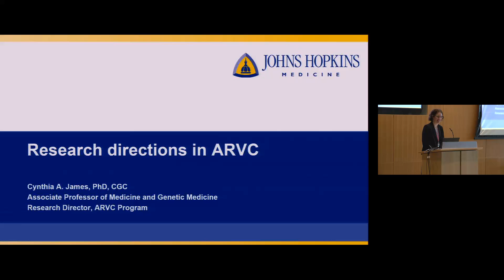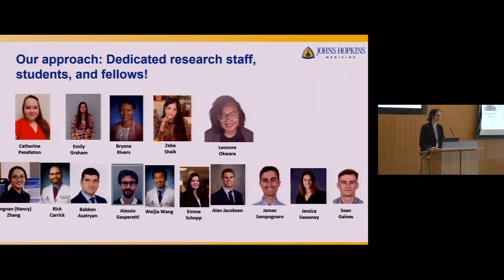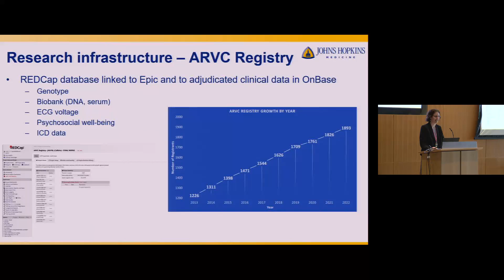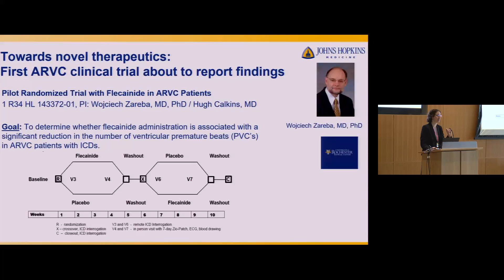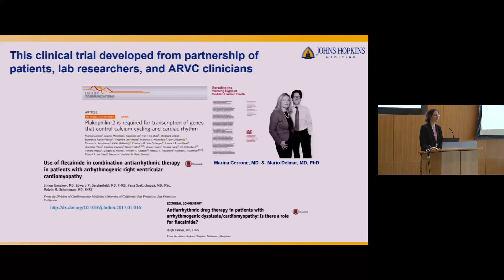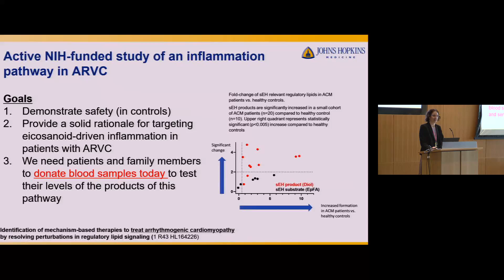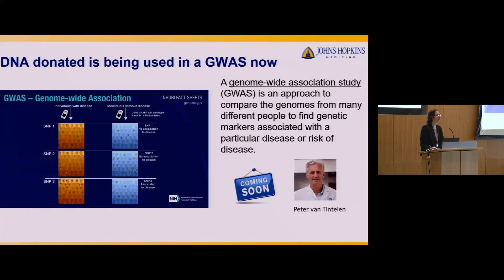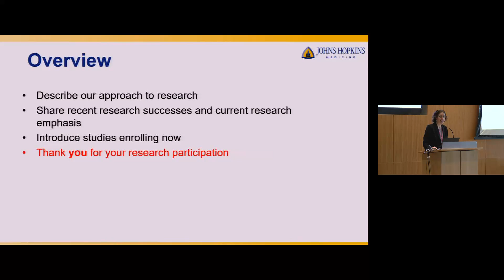Research Directions in Arrhythmogenic Right Ventricular Cardiomyopathy (ARVC)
Dr. Cynthia James shares our approach to research directions in arrhythmogenic right ventricular cardiomyopathy (ARVC), as well as studies that are currently enrolling.